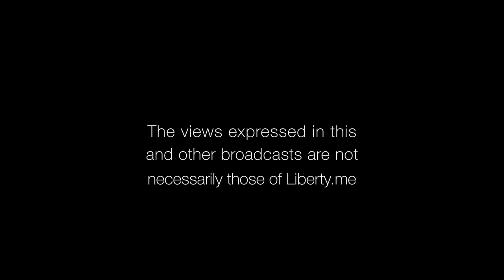Doug French: Is Las Vegas the Freest Place on Earth?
Direct from FreedomFest 2014, Kyle Platt catches up with Doug French, director of Mises Institute Canada. They discuss the annual setting of FreedomFest, Las Vegas, as the illusion of freedom it creates for tourists. Is Las Vegas really free? Find out.

Bonus: Doug answers the question, if you could design a casino game after any famous libertarian, what would it be?

Mises.ca